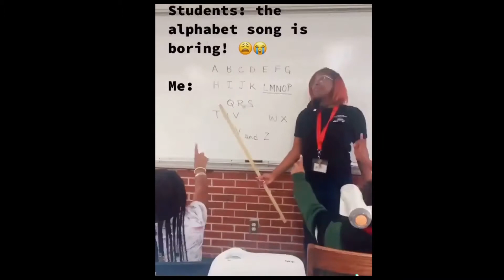good teacher/ watching #29/